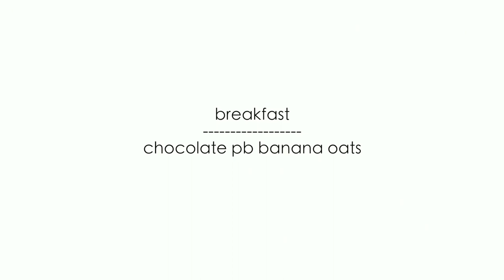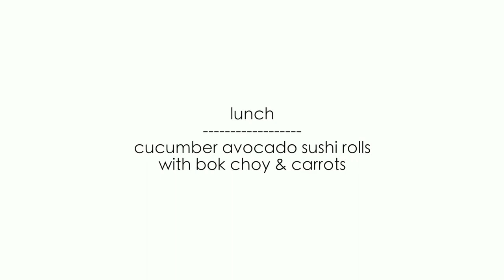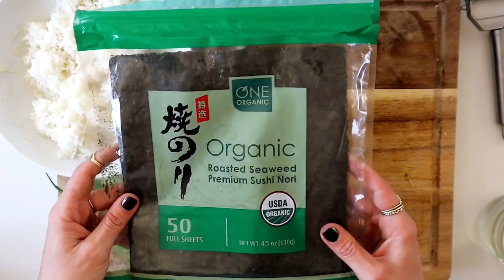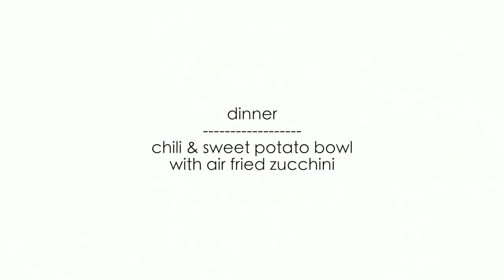Weight Loss 101 VEGAN MEAL PLAN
A vegan meal plan and recipe preparation
It's challenging to stick to a diet for weight loss, but it becomes even more challenging if you lead a vegan lifestyle. Making a weekly meal plan, will help you make sure you're receiving all the nutrients you need each day as well as a variety of foods and flavors. When following a vegan weight reduction meal plan, finding ways to includ a balance of nutrients (protein, carbs, and dietary fats) is crucial to keeping you motivated and pleased.

This meal plan aims to assist you in developing a meal plan that lessens the risk of deficiency because when living a vegan lifestyle, you run the risk of lacking in vitamin B12, iron, calcium, iodine, niacin (vitamin B3), riboflavin (vitamin B2), vitamin D, zinc, omega-3 fatty acids, and high-quality protein4.

Thank you for @HighCarbHannah  for the inspirational video owner for the credit, visit her youtube channel for more vegan meal plans and recipe preparation.